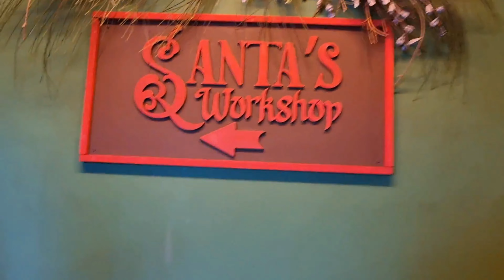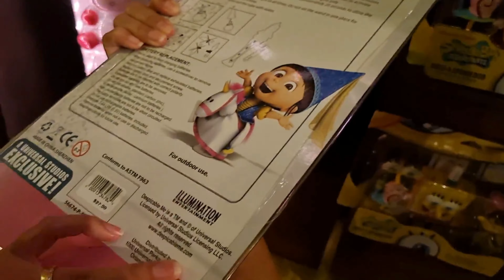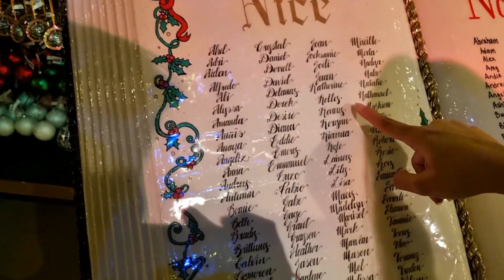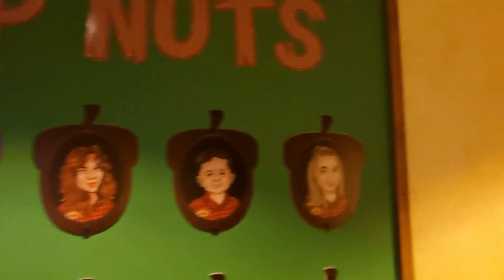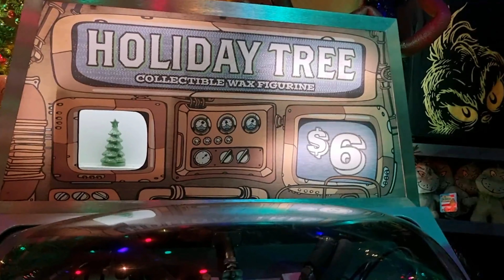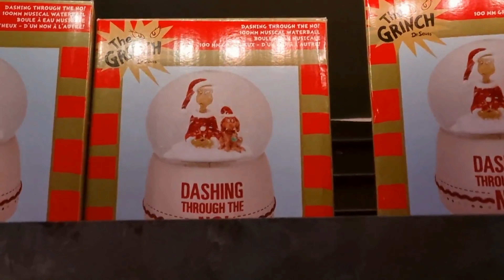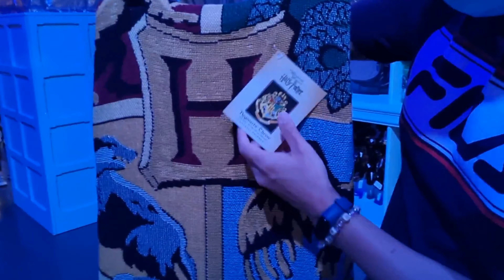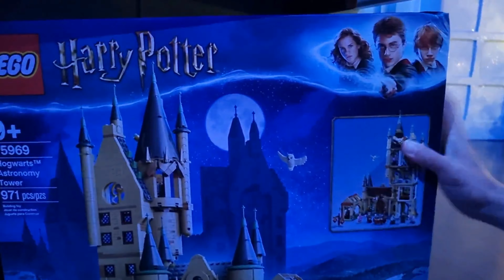A MELHOR LOJA DA UNIVERSAL| KUNIS POR AÍ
Nesse vídeo fizemos um tour pela Tribute Store, que na nossa opinião é a melhor loja da Universal.
A loja fica na Universal Studios bem pertinho da atração do Jimmy Fallon.
A Tribute Store é uma diferenciada porque ela muda a temática dependo da época do ano, e eles capricham demais da decoração sempre.
Então como fomos no final do ano passado o tema era Natal.
A loja ainda tem várias pequenas lojas dentro delas, todas interligadas, e cada uma com um tema.
Tinha a fábrica do Papai Noel, a loja do esquilo (que é bem famoso por lá), a parte que era temática do Grinch e também do Harry Potter. Sério, vê o vídeo e você vai entender porque nos apaixonamos tanto.
A loja é perfeita!

CUPOM: RDO10